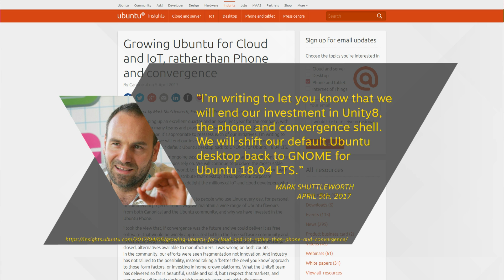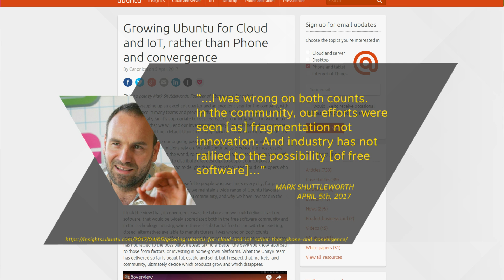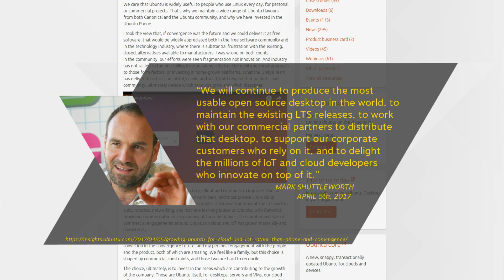Ubuntu ❤ GNOME... I'm still in SHOCK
GNOME will be the default desktop environment come the release of Ubuntu 18.04 LTS. I'm floored. Sources:

Common questions:
On my office PC I use Ubuntu 16.04 with GNOME 3, not to be confused with Ubuntu GNOME.

On my Steam Machine I run a regular SteamOS installation.

Desktop: AMD FX 6300 at 3.5 GHz, Nvidia GTX 750 1GB, and 8 GB 1600 MHz RAM, Ubuntu 16.04 w/ GNOME 3 (not Ubuntu GNOME)